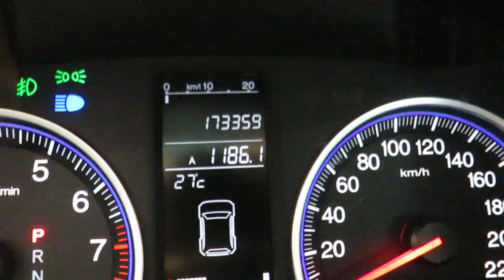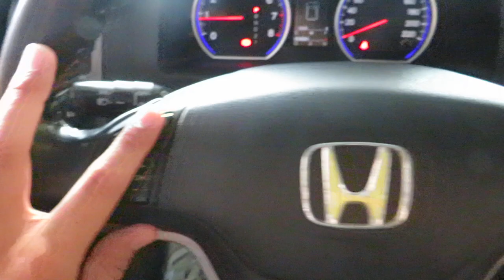Honda CR-V EXL 2.0 Automático 2008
Sobre esse carro: MUITO BEM CONSERVADO, RECÉM REVISADO, C/ MANUAL E CHAVE RESERVA. CONTA BATERIA NOVA, PNEUS NOVOS E 4 AMORTECEDORES NOVOS. SUV ESPAÇOSO E COMPLETO, EQUIPADO C/ MOTOR DE 150cv, BANCOS EM COURO, TETO SOLAR, MULTIMÍDIA E AR CONDICIONADO DUAL ZONE.